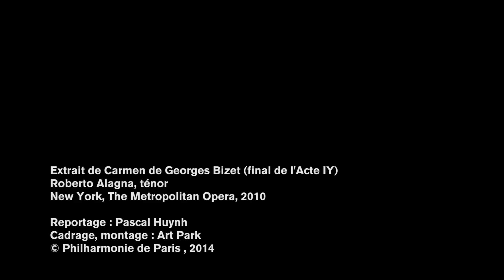Roberto Alagna - Iryna Zhytynska, « Duos d'opéra »